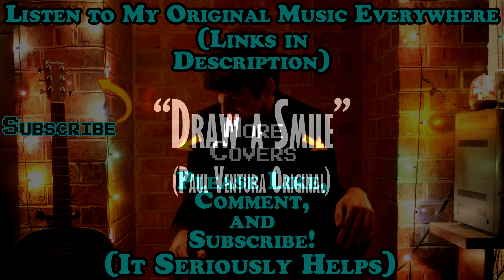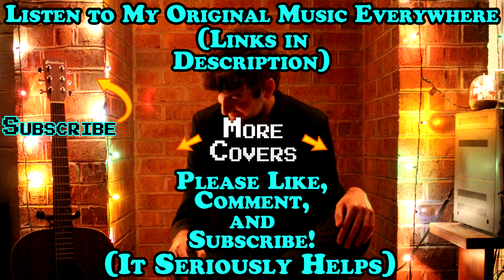Brigands - Draw a Smile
Another "cover" of a song from my Brigands project, this is Draw a Smile. Brigands Draw a Smile Lyrics:
Karen said
Do you wanna be like this
When it ends?

Came back with
Why's it feel the warmest things
Are where we've been?

What she's been after
I don't think my mind can keep this pace
When I know the words to come out next
From her lips are
There is no cure

I want to look back
On my time and draw a smile
But I know that it can't be the same so

Please don't come look for me
You know it's been awhile
We've got so much to be
So let's go fool ourselves
Just for awhile

Let's fool ourselves just for awhile
Let's go fool ourselves with a smile